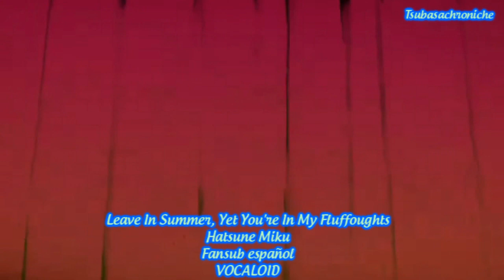Leave In Summer, Yet You're In My Fluffoughts ~Fansub esp ~Miku Hatsune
perdón! la semana pasada no pude subir vídeo por las cosas de entrega... ;A; y la antepasada subí un vídeo pequeño... por eso en esta semana les traigo un vídeo que ya le traía ganas y ademas completo! :D yeiii

Si el de los borregos que bailan coquetamente! realmente desde que escuche esta canción me encanto, no lo pude evitar y aquí esta :D
raramente la subtitule... renderice el video y lo estoy subiendo... todo en un día... bueno lo de la subida se exendio a domingo por cosas de la hora... pero se entiende

recuerden darme like en facebook
yanne~